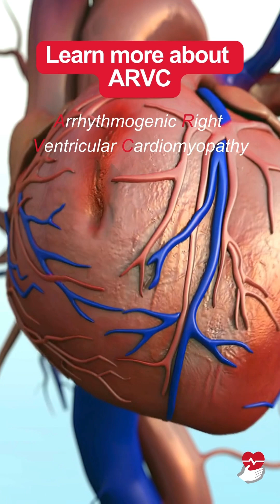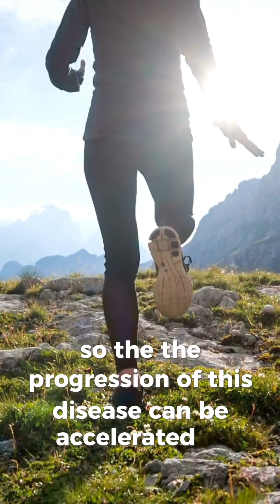🫀 What is ACM (Arrhythmogenic Cardiomyopathy)?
ACM is a genetic heart condition that affects the heart muscle and can lead to dangerous arrhythmias. In this short video, learn the basics of what ACM is, who it affects, and why early diagnosis matters.

👀 Watch to get a quick overview of symptoms, risks, and how it's managed.